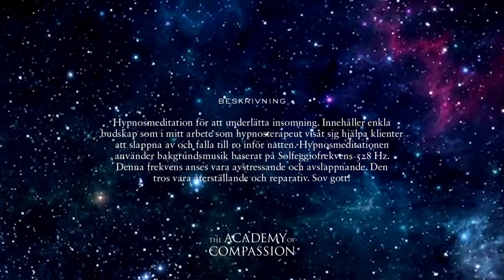The Academy of Compassion — Hypnosmeditation för att hjälpa dig sova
Hypnosmeditation för att underlätta insomning. Innehåller enkla budskap som i mitt arbete som hypnosterapeut visat sig hjälpa klienter att slappna av och falla till ro inför natten.

Hypnosmeditationen använder bakgrundsmusik baserat på Solfeggiofrekvens 528 Hz. Denna frekvens anses vara avstressande och avslappnande. Den tros vara återställande och reparativ. Sov gott!

Dr Katarina Mannheimer Ahlström